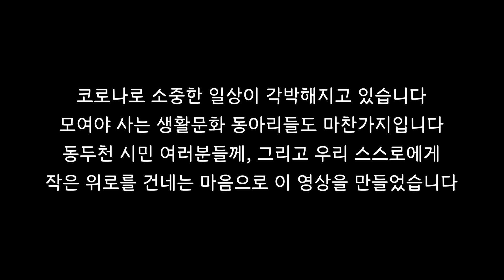[동두천생활문화센터] “아모르 기타” 영상소개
동두천생활문화센터 동아리 네트워크 활성화 사업
“작은 위로를 건네요”
코로나19로 우리의 소중한 일상이 각박해지고 있습니다.
동두천 시민여러분 모두 힘든 시절을 보내고 계시리라 생각합니다.
서로의 안부를 묻고 악기로 춤으로 전시로 함께 일상을 나누는
생활문화 동아리들 역시 우울한 시절을 보내고 있습니다.
동두천 시민들을 위로하고 또 우리 스스로를 위로하기 위해
이 영상을 만들었습니다.
생활문화란 스스로 문화 활동을 즐기고 함께 행복한 지역사회를 만드는 것이니까요.
동아리별로 영상을 찍어서 지금까지 활동했던 내용들을 정리해보았습니다.
우리의 작고 어설픈 결과물이지만 이 영상을 보고 미소 짓는 시민들이 한 분이라도 있다면 그걸로 만족할 것 같습니다.
동두천생활문화센터 생활문화 동아리 네트워크 일동
동두천생활문화센터

“아모르 기타” 영상소개
통기타를 좋아하고 노래를 좋아하는 사람들이 모여 서로의 취미와 일상을 나누고 힐링을 얻는 아모르 기타입니다. 동아리 활동을 하면서 중년의 나이에 흔한 갱년기 우울감도 줄었고 무언가에 몰두하니 잡생각도 사라졌습니다. 오롯이 나만을 위한 세계를 만들어가고 있습니다. 월 회비 2만원에 언제나 개방되어 있는 연습실과 학습도우미들이 있습니다. 명곡들이 주는 감동으로 정신건강에 좋고 기타를 치면 손끝 지압이 되어 뇌건강에도 좋습니다. 가장 좋은 것은 공감대가 형성되는 소울메이트들을 만날 수 있다는 사실입니다.